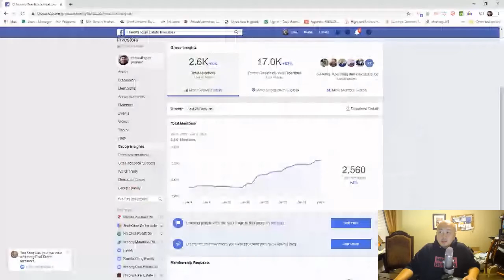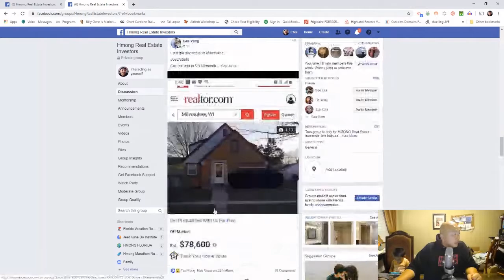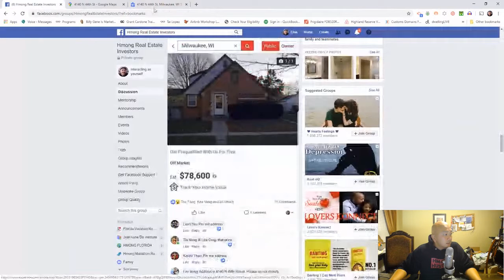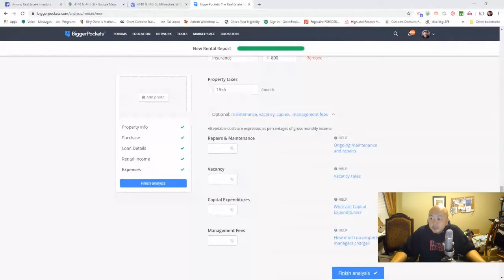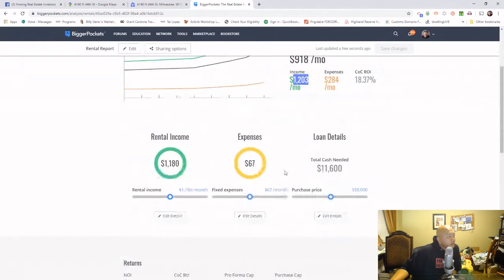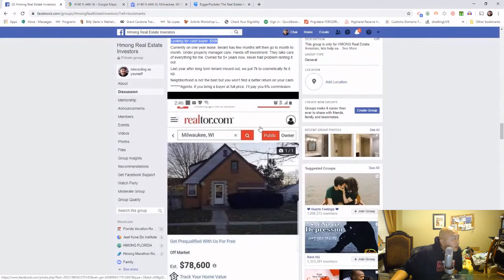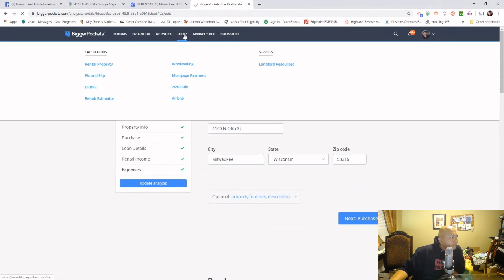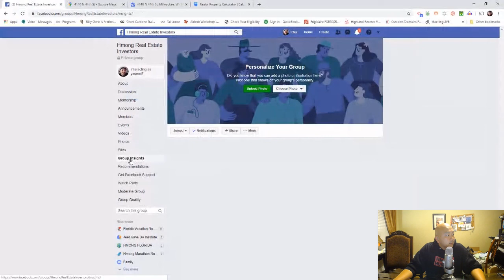Looking at Milwaukee deal February 06, 2020